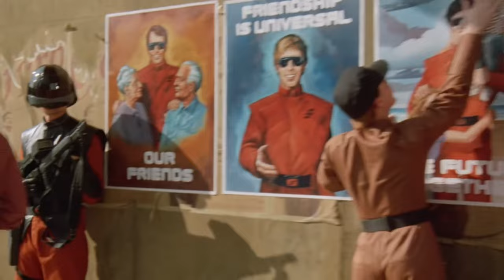SHOCK 💥 | V (1983) The Final Battle (1984) | Jane Badler | Marc Singer | Faye Grant | aushanelee.com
MOVIE 🎬 RECOMMENDATION 6 😎

Now, UFO 🛸🎬 | V (1983) Updated on 11.10.21 ✅

Next, Heroes 🆂 😎

Looking back my primary school days (1982 ~1987)

Especially 1983 & 1984
The V mark was everywhere in my hometown, Seoul, South Korea

Never forget! 😊

I dedicate this MV 🎬 for
- Diana, Jane Badler @janebadlerworld 🌹
- Donovan, Marc Singer 🌹
- Juliet, Faye Grant 🌹

BG sound 🎶
V (1983) main theme
+ V: The Final Battle (1984) main theme Mixed 😎